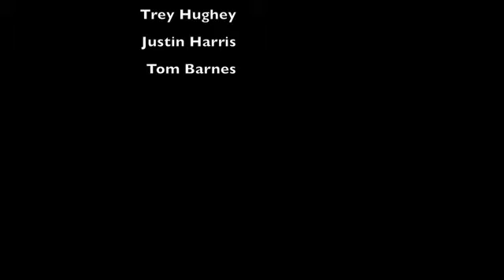Mark And Matt's Wrestlemania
We go to Wrestlemania.